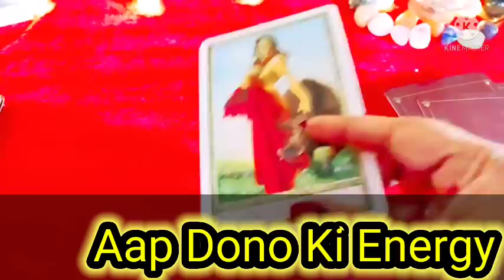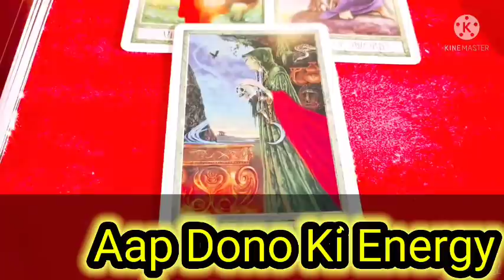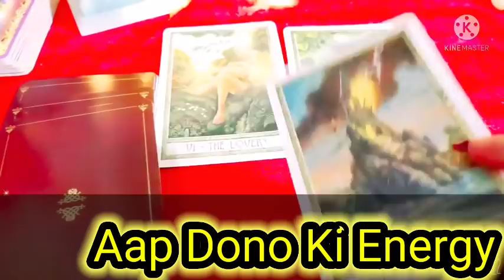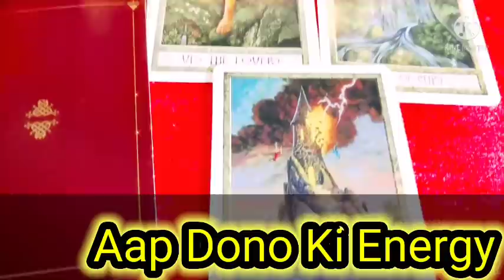Kya Hai Aap Dono Ke Dil Me Aaj Ke Din Me ❤☯️ All Signs Timeless